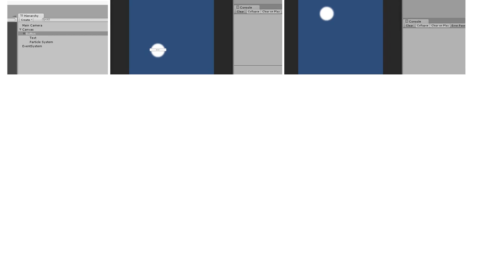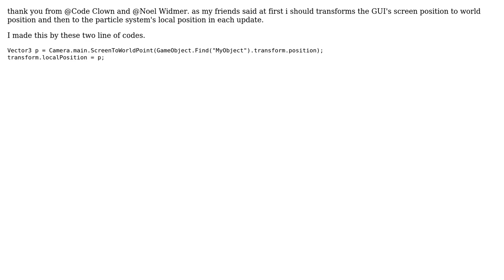Why Particplesystem Position is wrong while attached to a GameObject?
With thanks & praise to God, and with thanks to the many people who have made this project possible! You are responsible for your own actions.